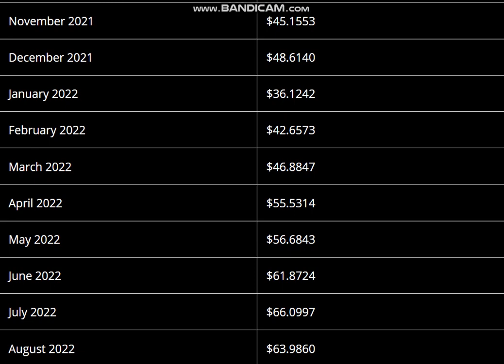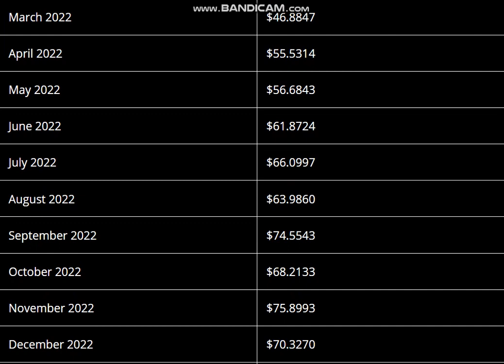YearnyFi Network (YNI) Price Prediction 2021, 2022 - YearnyFi Network Price Prediction